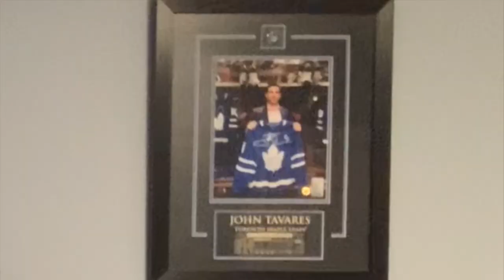The MLW + We Got Ice Collaboration Is More Impactful Than You Think...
Don't worry, I didn't forget about you guys lol

Happy New Year, first off. Was on vacation with my family for a week so I really wasn't all that productive, but we're back! This topic in particular has had my interest for weeks now, and it's the thought of two highly talented guys coming into MLW and becoming top draft prospects for the 2023 MLW draft, guys know as Jack and Zo from "We Got Ice", whom MLW recently collaborated with. This is why The MLW + We Got Ice (Jomboy Media) Collaboration Is More Impactful Than You Think